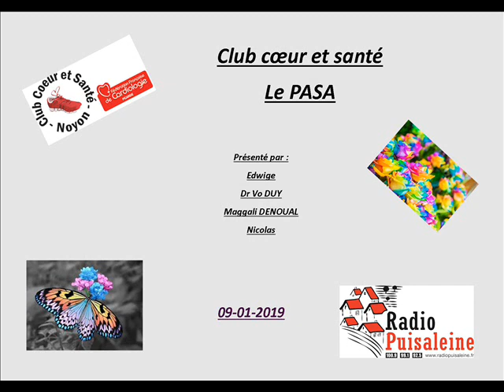Dr vo duy le PASA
Voici l'émission du Dr Vo Duy Le PASA , du 9 Janvier 2019
bonne journée à notre écoute
l'équipe de Radio Puisaleine.